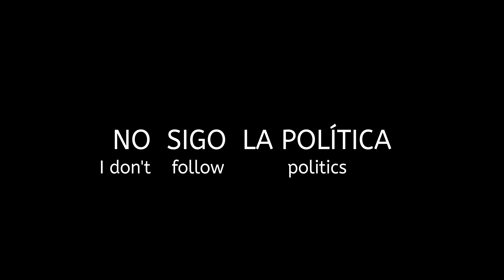How To Say (I don't follow politics) In Spanish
How to say I don't follow politics in spanish. This is a four word phrase. No sigo la politica.